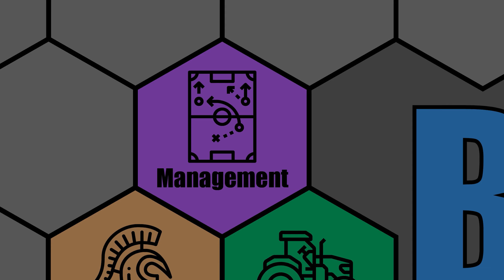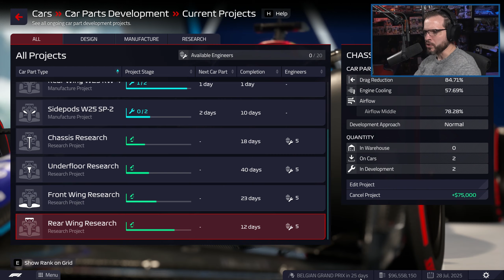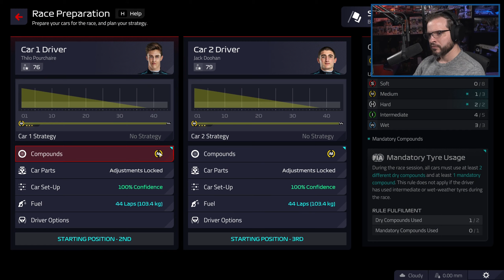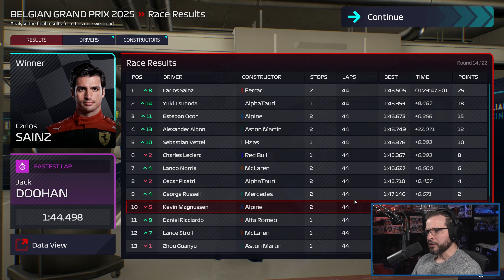LET'S PLAY: F1 Manager 22 - Worst to First - WILLIAMS RACING - S4E14 - Formula 1 2022